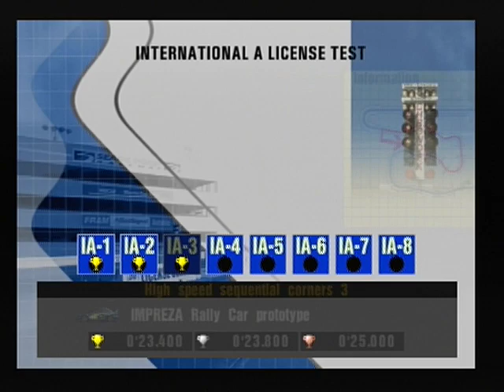Gran Turismo 3 Licence Test IA-4 Gold